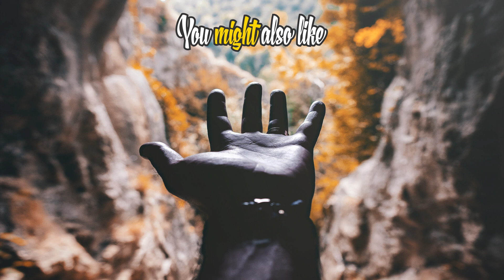VILAMENDHOO Island Resort 2019 // MALDIVES // Cinematic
After 11 years we finally had our dream Maldives honeymoon at Vilamendhoo Island Resort and Spa in the Maldives and it was absolute paradise.

It was everything we had hoped for and much much more.

Before we went I set out to make our Maldives 2019 holiday the best video I could possibly make, but truth be told for once I was actually living in the moment rather than recording it to watch it back later.

So I didn’t get half as much footage as I had hoped as I just kept forgetting to actually record!

What we have included though is some Vilamendhoo house reef footage, some Vilamendhoo drone footage, some Vilamendhoo Snorkelling and some general footage from around the most beautiful island.

Some of it is filmed on my GoPro Hero 7, I managed to actually get some Sony A6500 cinematic footage and I also filmed some of it with my new Mavic 2 Pro Drone!

A little disclaimer here if you are wanting to take your drone to Vilamendhoo Maldives in 2019, drones are now prohibited on the island and I got strict instructions in order to use it. So if we were to go back I definitely wouldn’t take it as I wouldn’t be able to use it.

Hope you enjoy our Maldives Cinematic video!

FILMED ON //

Sony A6500
Sigma 30mm 1.4
Tiffen Viariable ND Filter for Sigma 30mm
Sigma 16mm 1.4
Hoya Variable ND Filter for Sigma 16mm
Zhiyun Crane
DJI Mavic 2 Pro Drone
GoPro Fusion 360 Camera
GoPro Hero 7
GoPro 3-Way
Only memory cards I use and trust with my GoPro’s
GoPro Hero 6
FeiyuTech G6

ME //